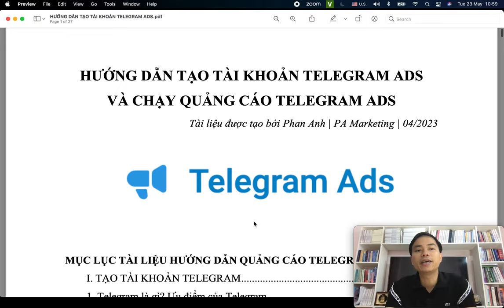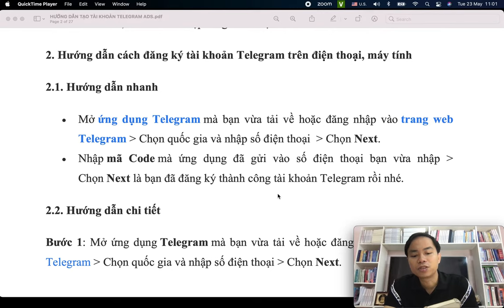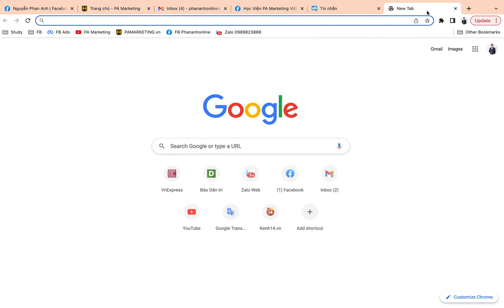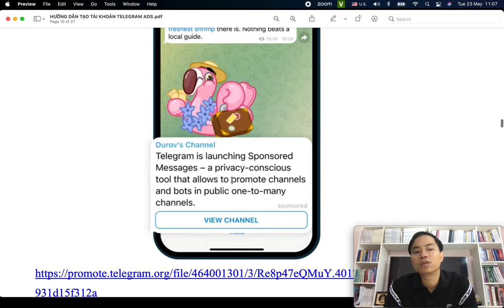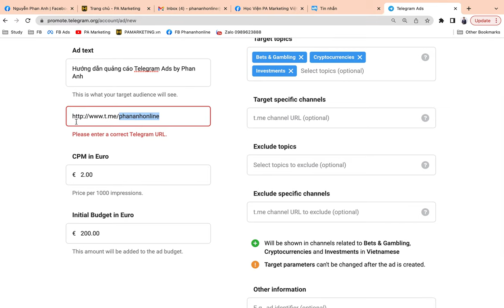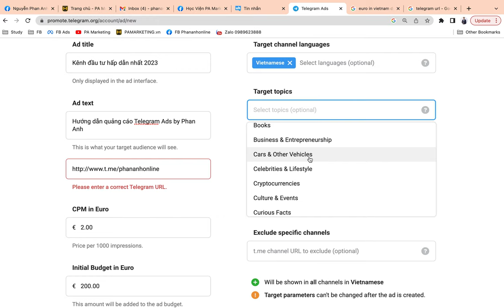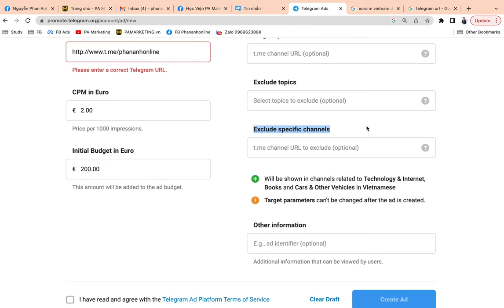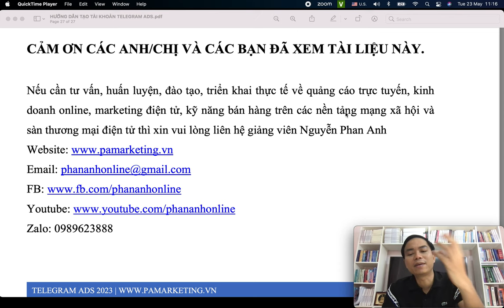Hướng dẫn chạy quảng cáo tên Telegram (Telegram Ads) 2023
Hướng dẫn chạy quảng cáo Telegram Ads 2023 - by Phan Anh | PA Marketing
Tạo tài khoản Telegram Ads
Chạy quảng áo Telegram Ads
Nạp ngân sách telegram Ads